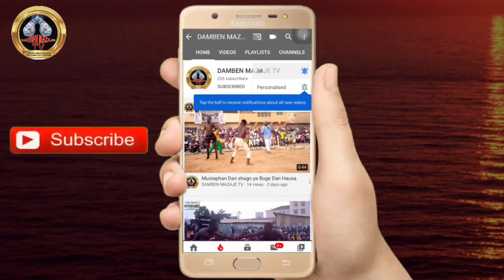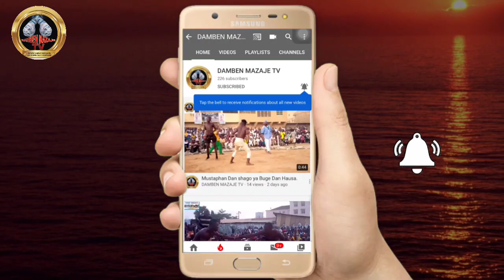Yau juma'a 27/10/2023 Ɓamɓarewa ya sake kiran Ruwa Akan Autan na Aisha da masu Gidajen sa